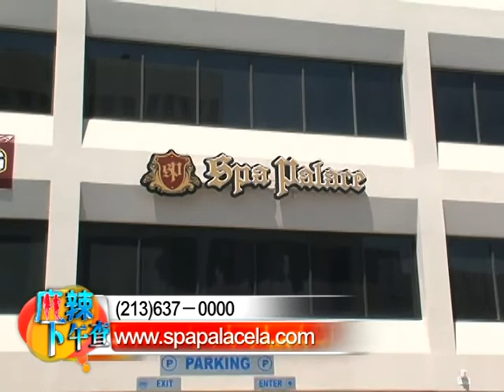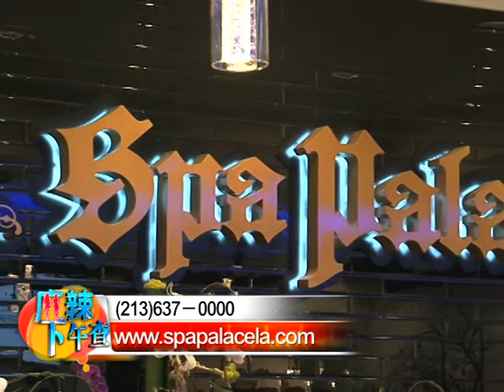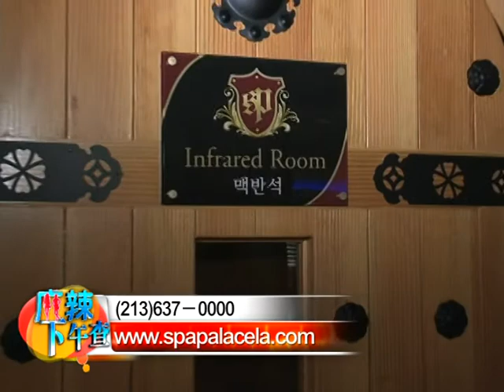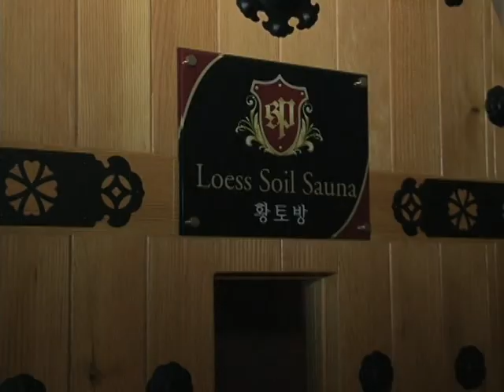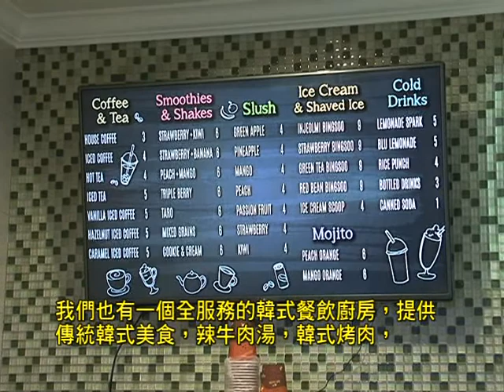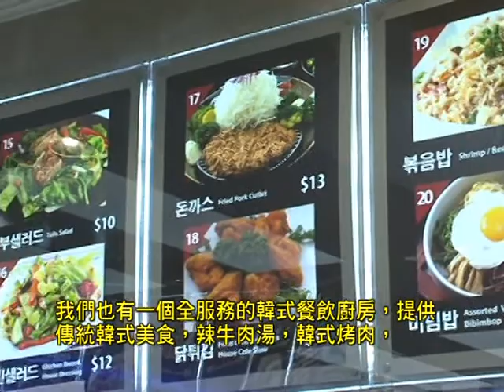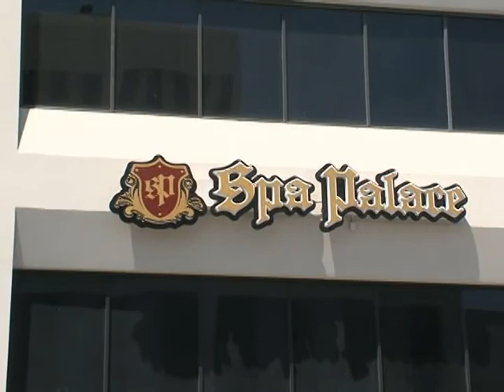0810 SPA PALACE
0810 SPA PALACE